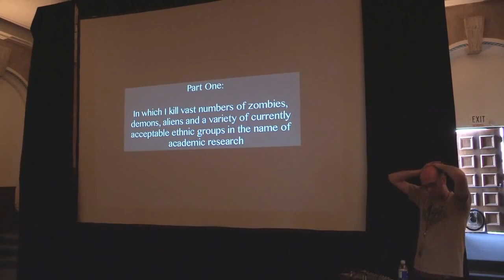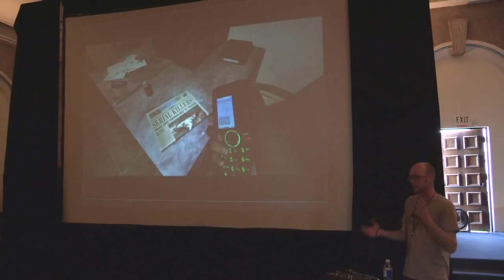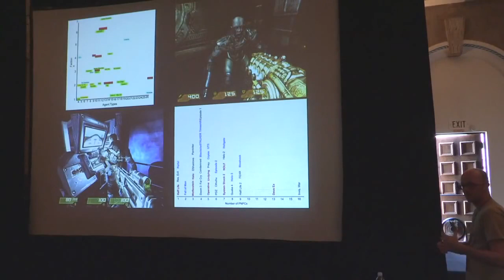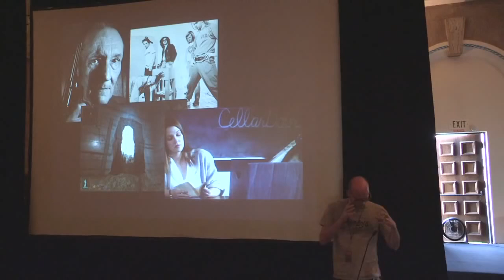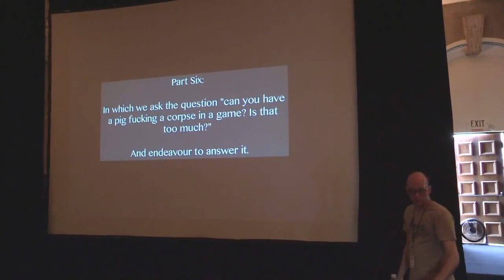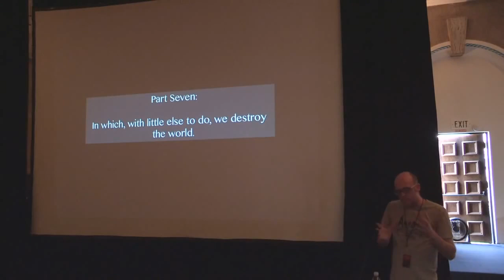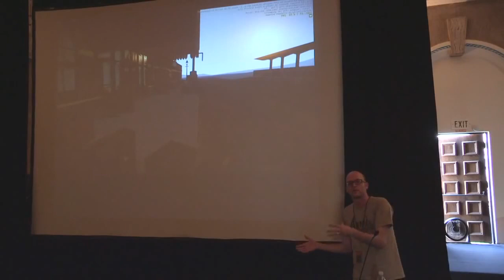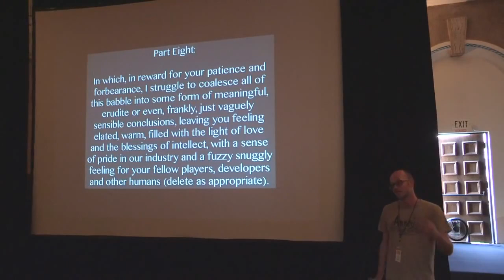Esther, Pigs, and heading for The Rapture - sixty minutes inside thechineseroom - IndieCade 2012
Speaker: Dan Pinchbeck

It's been a rollercoaster couple of years for thechineseroom. Back in 2009 we picked up an award for Best World/Story at IndieCade for this experimental mod thing called Dear Esther. Three years later, Dear Esther is an indie hit, we're no longer this little academic research project but a studio employing fifteen people, we're currently in the thick of making two games at once, including the sequel to Frictional's 2010 horror classic Amnesia, and people keep talking to me like I'm some kind of expert on games. Now, I don't see myself as an expert - I still see myself as a shooter fan and modder who got lucky. But something went right... right?

So this is a lightning fast history of thechineseroom, from its humble beginnings in academia, where everything was carved out of the space between the twin pillars of lack of money and lack of technical ability, through to accidentally releasing a hit game, and beyond. I'll talk about the design philosophy of what we do; our take on emotion and story and how that relates to all the traditional stuff about mechanics and things; why you should never trust an academic; managing dual teams and trying to keep twin projects together; why I love AAA games and why you should too; and why we should all be damn proud of our medium. I'll show off the new games and talk about how they extend the early experiments that created Dear Esther, and about our aspirations as a studio and where we're heading next. Hopefully that'll be interesting. At the very least, it'll only be sixty minutes of your life, and that's only a little more than you need to complete DOOM twice, so what have you got to lose?